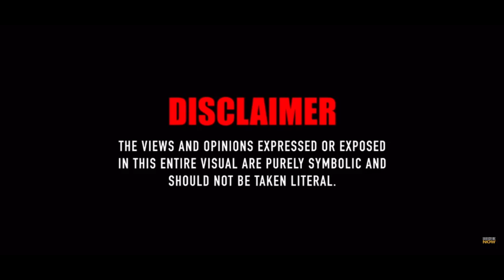activegang 2Smokeyy - Corn (MUSIC VIDEO) | 1 hour